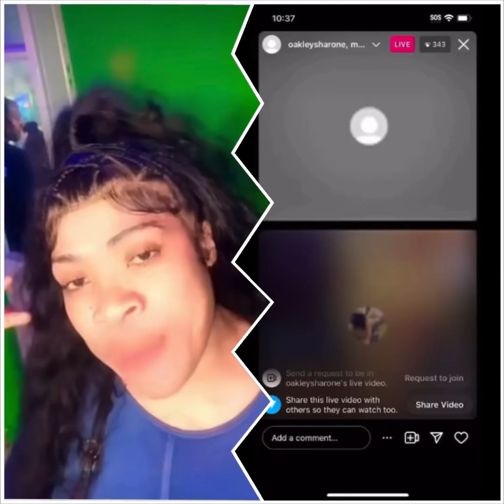CHEESE GET ADVICE NOT TO GO TO C@URT ! SAYING SHE FEEL B@D FOR WHAT SHE DID